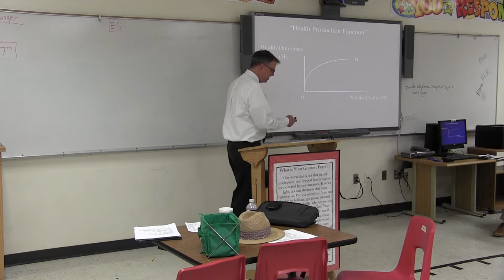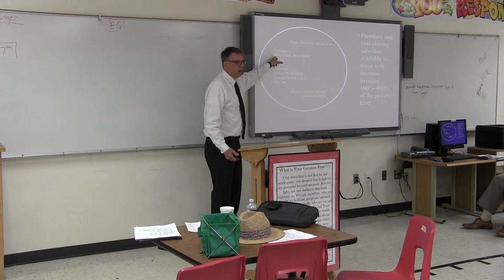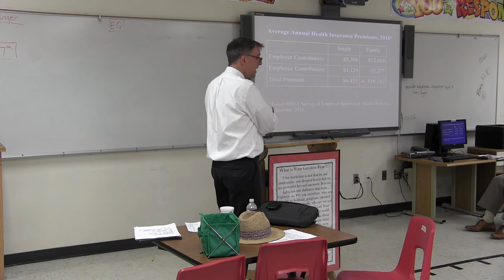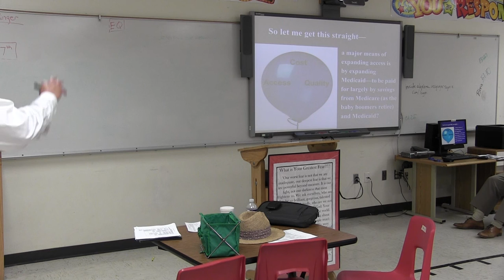Russell Dabbs - "Health Care Economics and Policy"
2017 Social Studies Extravaganza
Hosted by Lubbock Independent School District